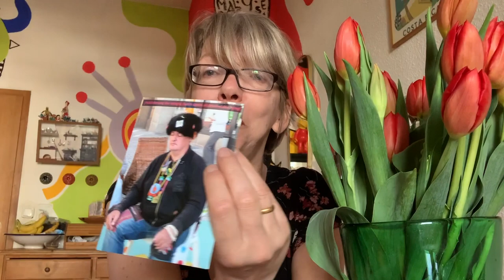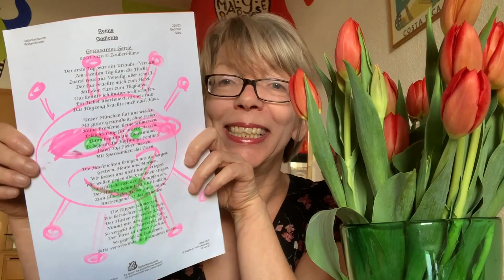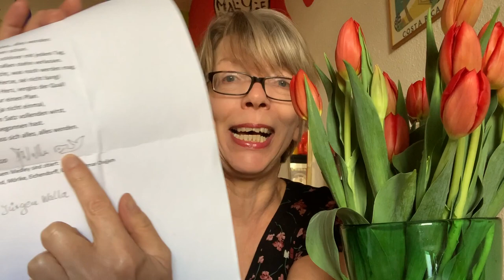Poesie gegen den Corona-Blues 1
Claudia Westhagen und Katharina Schweissguth von den Poesieboten e.V. lesen aus den Einsendungen an den Münchner Poesiebriefkasten zur Corona-Krise.